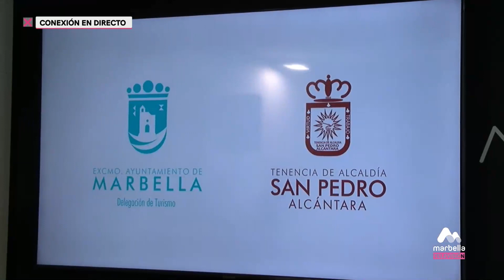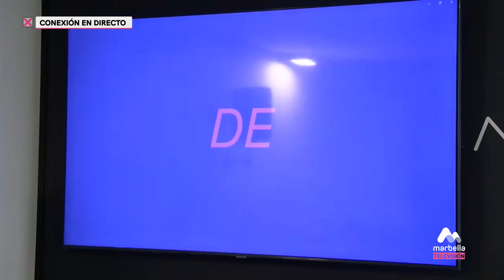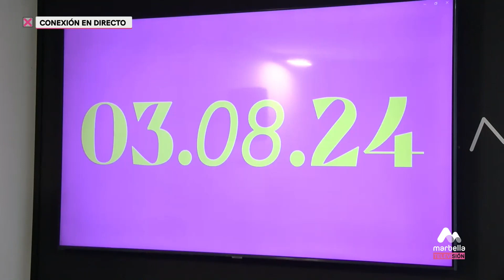314 PRIMERA EDICIÓN MIÉRCOLES 24 ENERO 2P